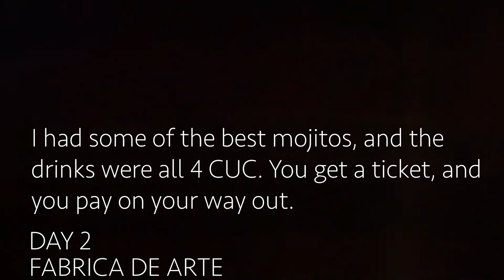TRAVEL VLOG: CUBA| INFO YOU NEED TO KNOW| MY VISIT TO FABRICA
Although non-essential travel is suspended right now, I wanted to share one of my fave trips to date with you all. Last May, I was able to visit Cuba and I had the best time. Hopefully in the future we Americans are still allowed to go.This was my very first attempt at  vlogging and I have come a try long way!  If you go nowhere else in Cuba you NEED to go to FABRICA!

Here is some info you need to know about visiting Cuba below:

Currency:
 Debit/Credit cards will not work in Cuba, so bring sufficient cash. The approved currency for tourists is the CUC and NOT the Cuban Peso. Make sure you are paying attention when people give you change. You can exchange at the airport but you can get a better rate from your airbnb host usually. Whatever you usually spend per day add on an extra 50-75 JUST in case.

Wifi:
There are wifi cards you can purchase and it allows you to have access in certain locations like your airbnb or the public parks.

Transportation:
Cabs are everywhere, but your best bet is to find one and agree on a daily or hourly rate with them to show you around and stick with you throughout your trip.

Places to Party:
Fabrica de Arte (art gallery/club)
Casa De Musica (club/live bands)
Que Bolla (night club with bottle service)

Beach:
If you don't want to take the 2-3 hour trip to Varadero there is a beach closer I believe it's in Miramar also very beautiful.